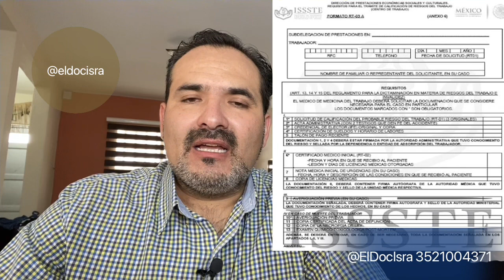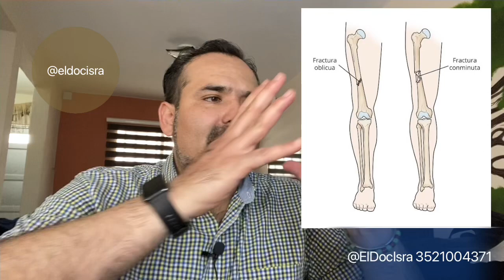DICTAMEN POR SECUELA DE RIESGO DE TRABAJO, o DEFUNCIÓN ST-3. Como Puedes Aumentar, tu Porcentaje.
👉🏻 Conoce todo lo de este Dictamen ST-3, sus beneficios y tus Derechos 👈🏻 🚨💰